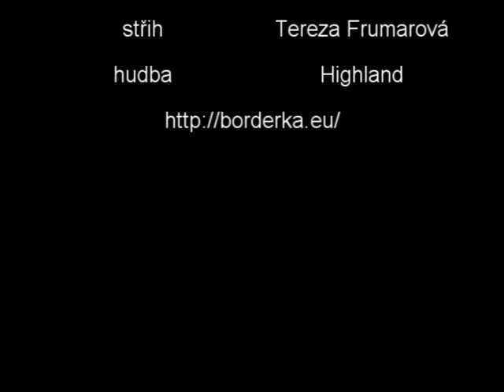Aderyn z Nefritu trénink 28.9.2011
Bohužel mi jedno video uprostřed vypadlo :(, takže se nelekejte když to po chvilce zčerná, video se po pár sekundách zase obnoví ... sestřih končí titulky